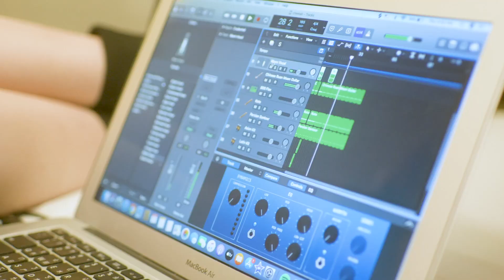王敏淳、Angie專注做好自己，不停止的創作日常都有歐舒丹星光瓶陪伴，帶來她們更亮眼的舞台！